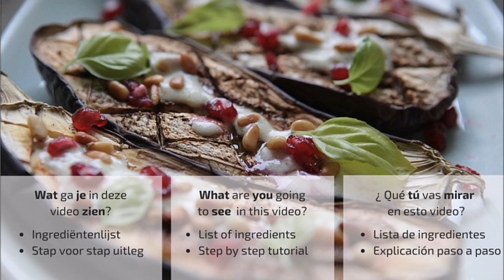La Comida Deliciosa | Geroosterde aubergines